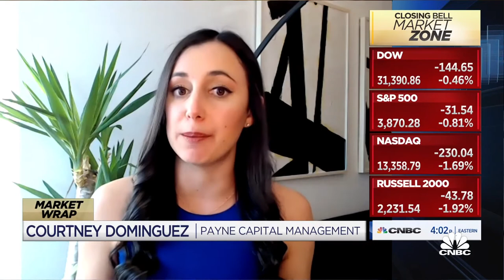Mega Tech Has Been Underperforming: Courtney Dominguez discusses on CNBC's Closing Bell